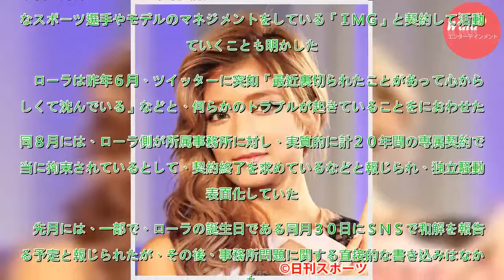ローラが所属事務所ＬＩＢＥＲＡとの和解を発表 - 芸能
所属事務所ＬＩＢＥＲＡ（リベラ）との契約トラブル、独立騒動が報じられていたモデルでタレントのローラ（２８）が２７日夕、公式ツイッターを更新し、同社との和解を発表した。　「みなさまにご報告があります。今回ＬＩＢＥＲＡと良く話し合い和解をしました」と記し、「これからも沢山の夢を追いかけて頑張ろうと思い...